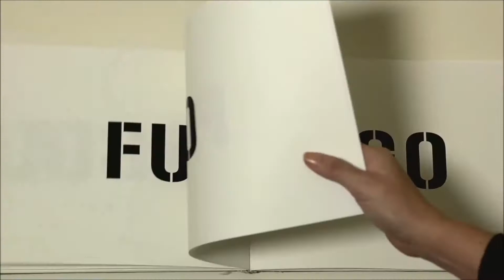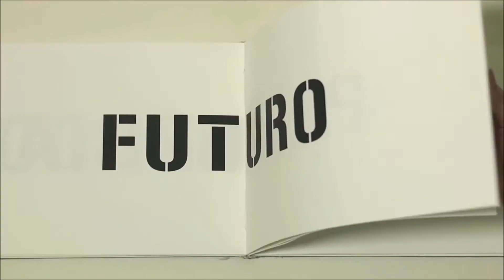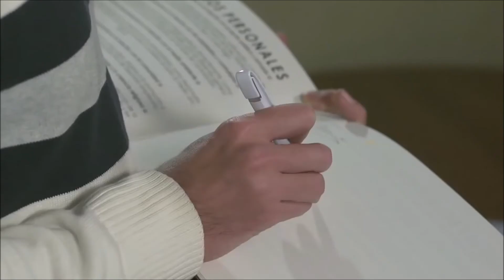ACDE- Compromiso Personal Empresario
El compromiso del mundo empresario frente a la sociedad se valoriza si nace de una convicción y una actitud de tipo personal.